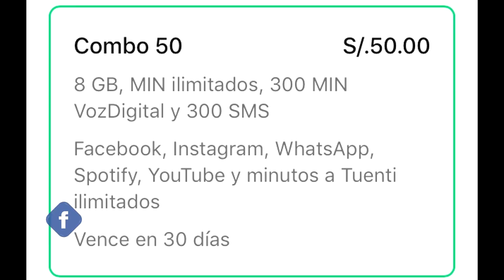Youtube Ilimitado por 50 soles! - Tuenti Perú